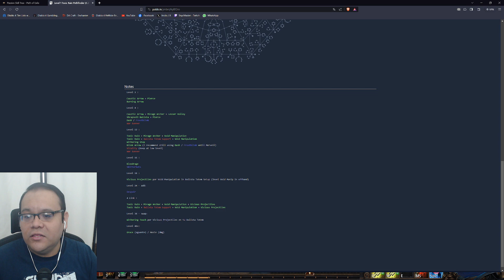[PATH OF EXILE] EVENTO PASIVAS DESORDENADAS | DIA 1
¿Como nos fue en el primer evento del POE ? aqui algunos tips y consejos.